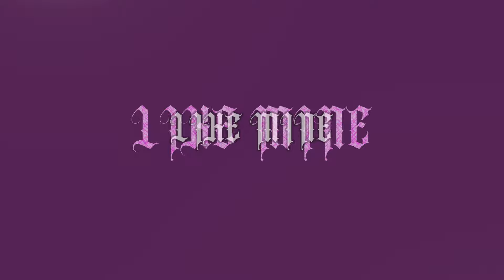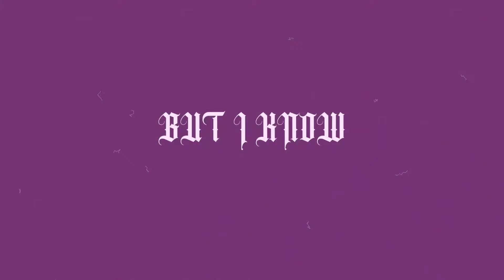BRKN BLVD - She Said (feat. KG Lillian) [Official Lyric Video]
RDFO-0002
BRKN BLVD - She Said (feat. KG Lillian)

Hot on the heels of his debut single, “Over the Rainbow”, NYC-based BRKN BLVD is keeping his foot on the gas with the release of follow up, “She Said”.  Making good on his promise to keep the bops coming, his second offering is a gritty and emotive Pop jam that is sure to speak to the masses.

After cutting the first demo, BRKN BLVD enlisted the help of internet-artist-pal and incredibly talented, Austin-based, singer/songwriter KG Lillian to add a delicate female touch to the tune.  Together, both artists find a perfect balance, helping to further add to the songs sappy-sad-torn-never-wanna-let-you-go type vibes.  With CHYLD once again behind the production, “She Said”, brings a deep and dynamic production that perfectly complements the unexpected, yet shining duet.

ALL FOR THE LOVE OF MUSIC | RockDafuqOut Records, LLC

Don't forget to allow notifications!

Lyrics:
She said
When I leave
There aint no coming back
And she said
All your cheating
I am done with that
And she said
You will never find
Another love like mine
He said
That he wishes I would understand
And he said
You will never find another man
When I walk away that he would be just fine
It’s just another heartbreak
How much can our hearts take
Thought you were the one
You gave me life
You made my heart race
Now it’s time to part ways
Tired of this heartache
Tired of the games you tried to play
This aint a arcade
Falling was my first mistake
Loving you it hurts in ways
That I aint never had to feel before
Now I can’t imagine
Moving on and never having
What we had when you go
Walking out that door
She said
When I leave
And she said
All your cheating
And she said
He said
And he said
Cus everywhere you wander
I will wonder where you are
And when you’re feeling distant
I can love you from afar
Somewhere over rainbows
Somewhere underneath the stars
You and I will meet again
It’s written in the cards so
Wish I would’ve known
Last night was the last night
I would’ve done things different
I would’ve dropped to my knees
Saying please, baby please
Just tell me what you need
This time imma listen
Please don’t leave
Just to prove what I’m missing
We both know
What we had it was different
Can’t take it back
But I know for a fact
When you walk out the door
There’ll be no way to fix it
I know things will never be the same
Swear that I’d to anything to take away the pain
Every single second you are running through my brain
And that would never change
She said
When I leave
She said
All your cheating